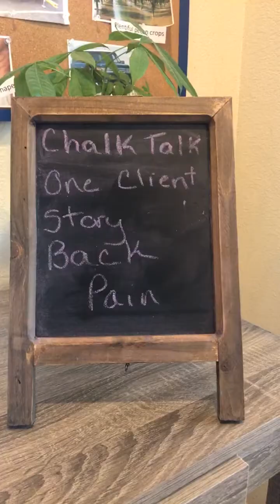One client's story back pain, and what I found that caused it.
Chalk talk my weekday where I discuss undiagnosed illness an alternative approach to find answers and heal.